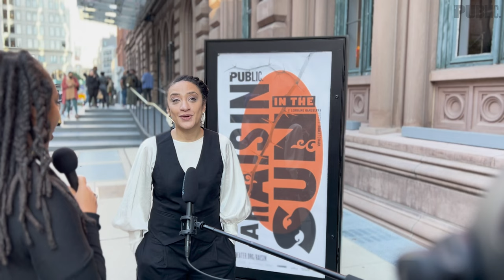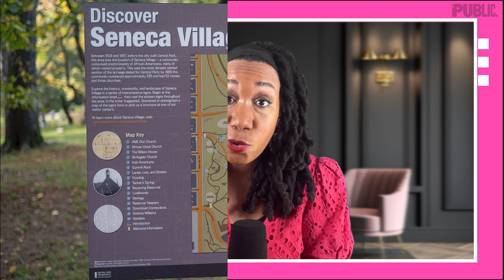Public Square 2.0 Podcast Ep 9: "Season Finale: Legacy Meets Reinvention" | The Public Theater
In this ninth Episode of Public Square 2.0, the re-launch of The Public Theater’s podcast, Public Square, host Garlia Cornelia Jones speaks to leaders in the industry about the future of theater and digital spaces. For our season finale, Garlia sits down with Oskar Eustis, Artistic Director of The Public Theater for an inside look on the responsibilities of an artistic director. She also speaks with Scarlett Kim, Associate Director of Innovation and Strategy at Oregon Shakespeare Festival, and Sarah Ellis, Director of Digital Development at Royal Shakespeare Company about the role of digital media in legacy institutions.

Executive Producer: Garlia Cornelia Jones, Director - Innovation and New Media
Creative Producer: John Sloan III, Ghostlight Productions
Audio Producer: Justin K. Sloan, Ghostlight Productions
Assistant Producer: Emily White - New Media Associate
Graphics by Tam Shell, Art Director - Brand Studio

The project Scarlett mentions at the end, Hella Iambic, is created by Glow Up Games.